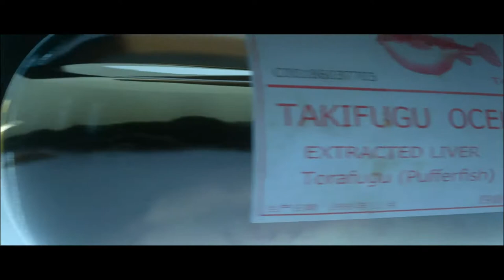HITMAN™ Mercy Silent Assassin oldschoolgameuniverse.blogspot.fr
Mercy, un contrat communautaire de HITMAN,
Bon visionnage.

Hitman est disponible en boite ou en dématérialisé sur PS4 via le PSN